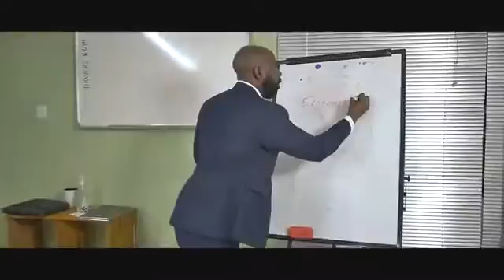Economics_Yamu_Kaboba